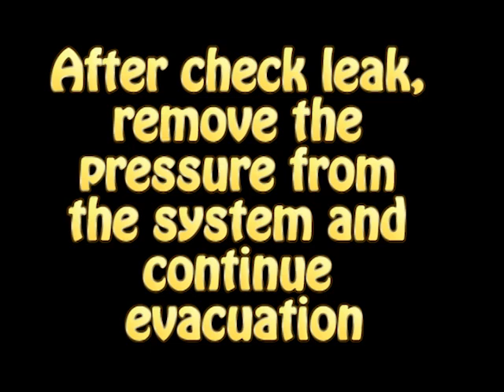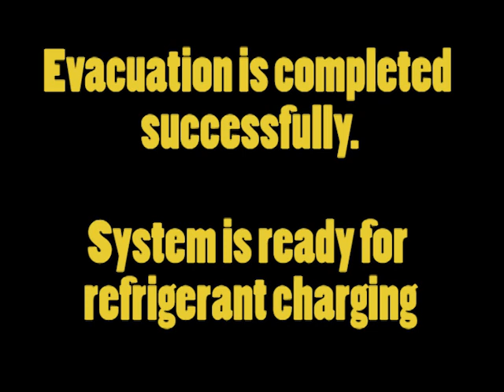Refrigeration system 5_ Evacuation